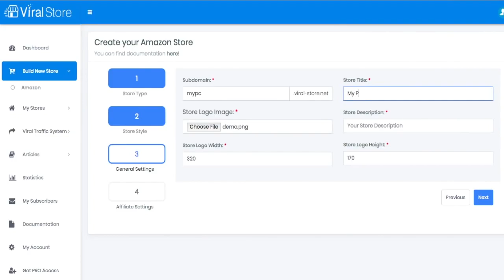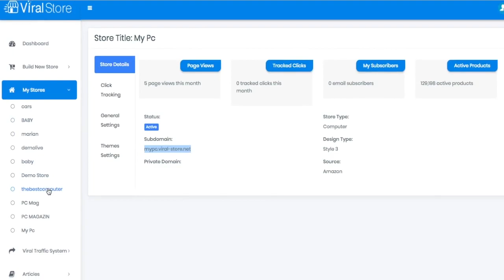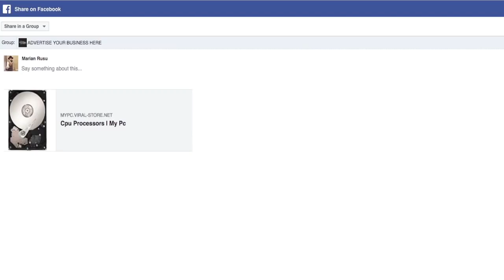The Best Software To Create Your Own Amazon Affiliate Store - ViralStore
Viral Store is a newbie-friendly, push-button tool for getting Facebook Viral Traffic and banking easy Amazon affiliate commissions with just a few clicks of a mouse. No special skills or experience needed.
How does Viral Store work ?

You can use Viral Store Platform to create instantly in 30 seconds a personal Viral Amazon Stores and populate with Unlimited products automatically with our smart bots and Get FREE Viral Trafic with a 1 click Button..

ViralStore, build amazon affiliate store, amazon affiliate store software, create amazon store, Amazon.com, Amazon Store, How to set up an amazon affiliate store,
amazon fba, selling on amazon, amazon marketplace, how to sell on amazon for beginners, selling on amazon fees, amazon webstore, amazon individual seller, ViralStore Review, ViralStore Bonus,